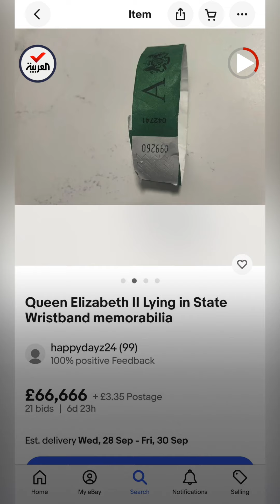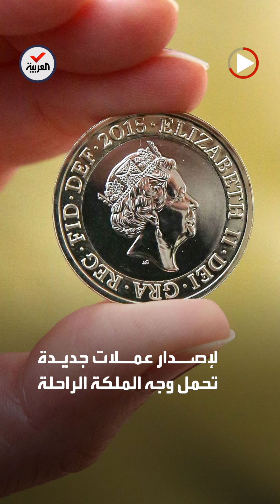بأساور وعملات مشفرة.. جنازة الملكة إليزابيث الثانية فرصة للربح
عبر بيع أساور وعملات مشفرة تحمل صورها.. انتهازيون يستغلون جنازة الملكة_إليزابيث الثانية للتربح عبر فيسبوك ومنصات التجارة الإلكترونية